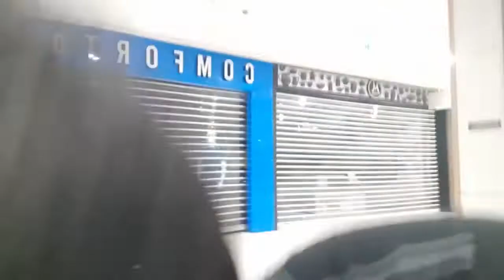15km Ra Awidan Giya - Vlog 46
One Galle Face to Katubadda ta (15km) Ra Awidan Giya - Vlog 46
Ek Villain Returns Sinhala Review